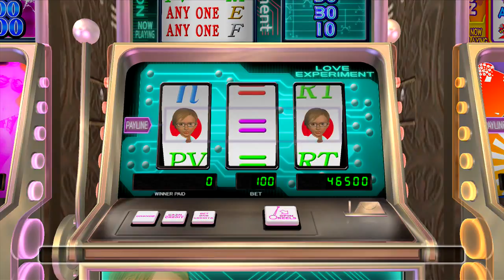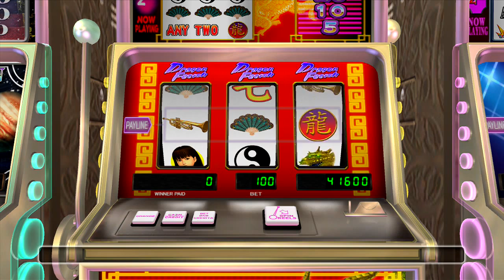Dead or Alive Xtreme 2 #02 - Kasino - Let's Play DOAX2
«Dead or Alive Xtreme 2» Sportspiel von Team Ninja
♫TeamSpeak♫
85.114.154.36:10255